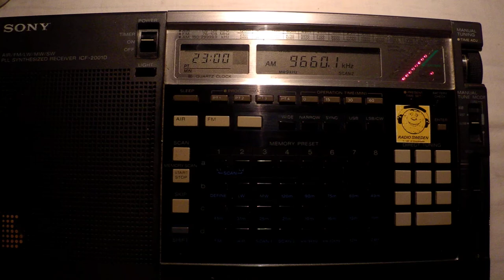08 07 2013 CNR 1 vs Radio Taiwan International in Chinese at 2300 on 9660